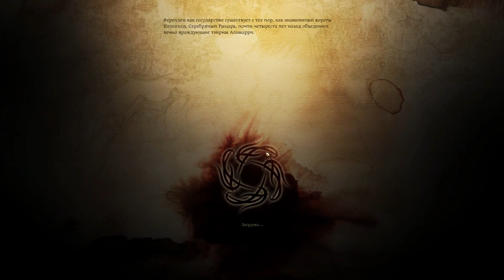Dragon Age: Origins - Awakening прохождение #68, Сильверитовая шахта, Битва с драконами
После запуска этой игры не произойдет ничего необычного, казалось бы очередная серая RPG, но это первое впечатление невероятно обманчиво. Уже спустя 10-20 минут вы будете полностью погружены в атмосферу незабываемого фэнтезийного игрового мира, который не отпустит вас до самого конца, а многие возвращались в него даже после первого прохождения, чтобы раскрыть оставшиеся тайны и попробовать другие тактики, которых в Dragon Age огромное количество. Если для вас важен сюжет и игровой процесс, то это игра – лучший выбор для вас.

Поддержать Олегыча:
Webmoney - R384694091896